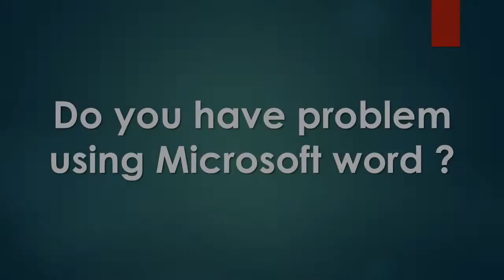MS Word SHortcut KEYS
Having problem using MS Word then try the A, B, C, D of MS Word.